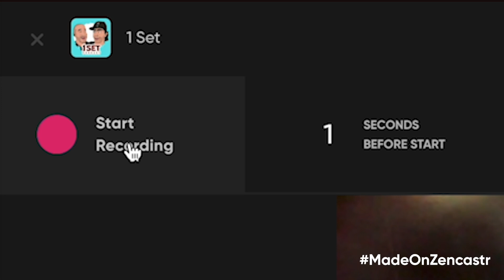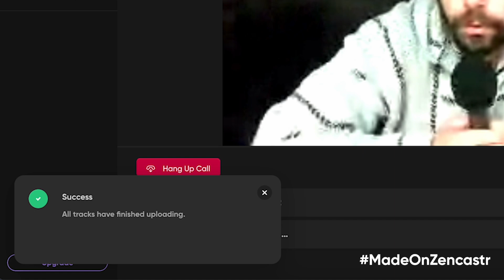Changing Things Up! | 1 Set - Episode 142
This week, Anthony is riding solo as Jim gets ready for his dance class scheduling for the season. Anthony goes on to talk about some recent memorable dad moments he's had and he gets into talking about his upcoming gig while introducing his new live-looping rig he's been working on. He also gives a shoutout to a few live-loopers that he's been inspired by to "level up" his rig.